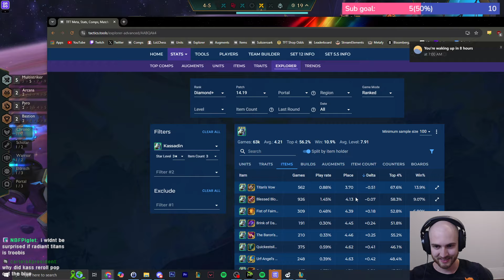This Item Is BROKEN For Kassadin!